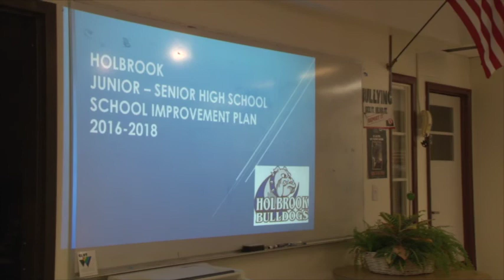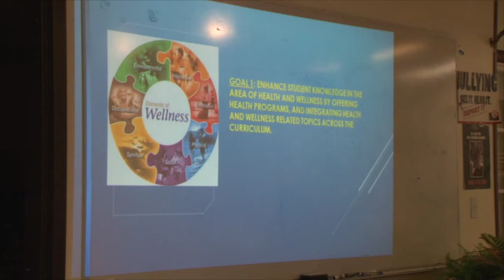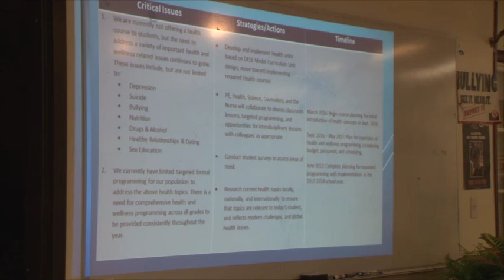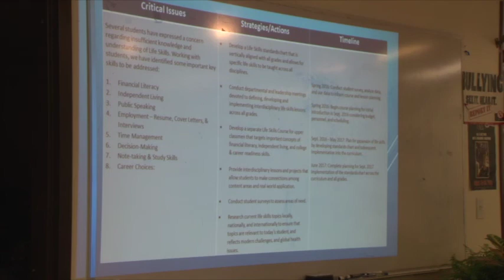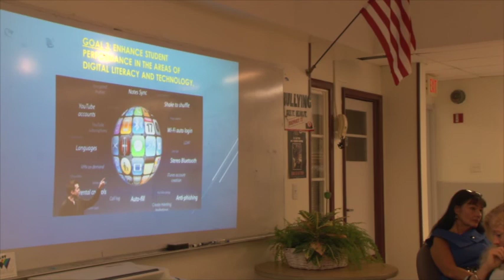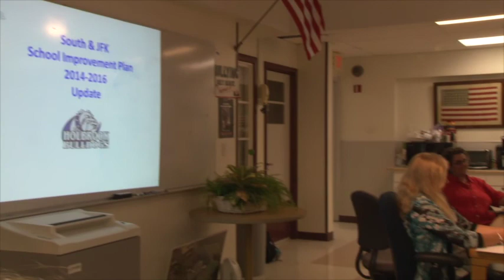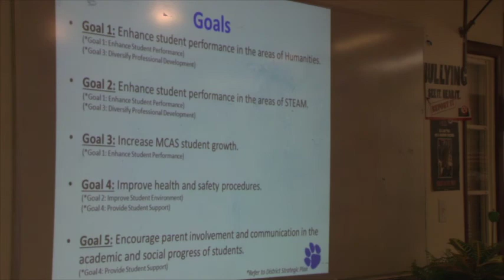School Committee - September 8, 2016